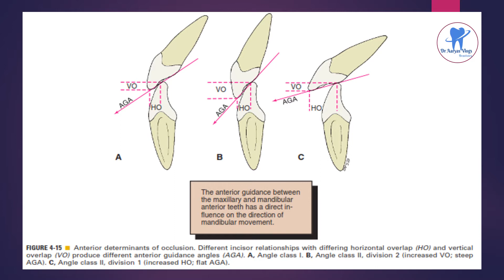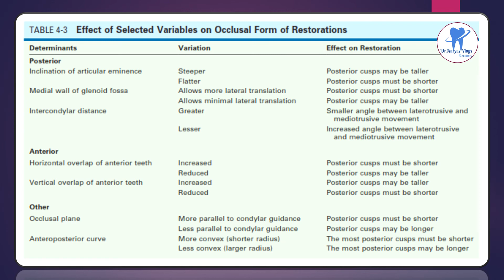Determinants of occlusion/ Occlusal forms/